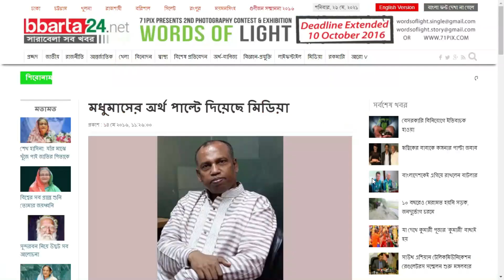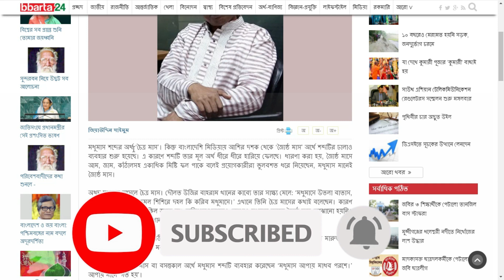আসল মধুমাস কোন মাস | জ্যৈষ্ঠ মাস কি আসলেই মধুমাস? | 29 Priyo May Quiz Answer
সঠিক উত্তরটি প্রমাণসহ পেতে সম্পূর্ণ ভিডিও দেখুন।

                     বাংলাদেশে এখন চলছে জ্যৈষ্ঠ মাস। এই মাস ফলের মাস। আম, জাম, কাঁঠাল, লিচুসহ গ্রীষ্মকালীন বিভিন্ন ফলের সমাহার ঘটে এই মাসে। এ কারণে অনেকেই এই মাসকে ‘মধুমাস’ বলে থাকেন, যা একেবারেই ভুল। জ্যৈষ্ঠ মাস ‘মধুমাস’ নয়। তাহলে ‘মধুমাস’ কোন মাস?

                    The jyaistha month is going on in Bangladesh now. This month is the month of fruit. Mango, blackberry, jackfruit, litchi, and other summer fruits are harvested this month. This is why many people call this month 'madhumas', which is completely wrong. The jyaistha month is not 'madhumas'. So which month is ‘madhumas’?

১১ মার্চ থেকে চলছে প্রিয় ডেইলি কুইজ শুধু মাত্র প্রিয় অ্যাপে।
প্রতিদিন ৫০ জন বিজয়ী জিতে নিন ৫০০ প্রিয় পয়েন্টস।

প্রিয় ডেইলি কুইজ উত্তর, প্রিয় ডেইলি কুইজ,  ২৯ মে কুইজের উত্তর,  প্রিয় ডেইলি কুইজ ( ২৯ই মে ২০২১)
প্রিয় কুইজের আজকের প্রশ্নের উত্তর এবং প্রমান, 29 মে প্রিয় কুইজ এর প্রশ্ন উত্তর | প্রিয় কুইজ এর প্রশ্ন উত্তর | প্রিয় কুইজের আজকের প্রশ্নের উত্তর, ২৯ মে প্রশ্ন উত্তর, প্রিয় কুইজের আজকের উত্তর, Priyo Quiz Answer, ২৯ মে, ২৯ may, প্রিয় কুইজের আজকের উত্তর, প্রিয় কুইজ ২৯ মে, কুইজ ২৯ মে, ২৯ মে, প্রিয় কুইজের উত্তর, ২৯ মে  কুইজের উত্তর, 29 মে কুইজের উত্তর, প্রিয় কুইজের 29 মে উত্তর